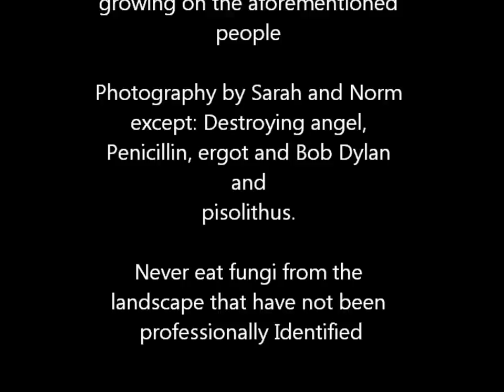Ode to the shroom (Ballad of the basidiomycota)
Ode to the shroom (Ballad of the basidiomycota) \ By Norman L. Dart (10/21/11)
A                                                             E
There is fungus among us everywhere you go
There is a fungus among us everywhere you go
A
There are fungi growing between your toes
D
And fungal spores up your nose

They make beer foam and bread rise
Some will even get you high

Conks cause trees to decline
Yeast ferment sugar to wine

There are fungi-fungi everywhere
In your underwear and on your hair

Some are the best friends a man can know
Others are the worst of foe

Fungi on the forest floors
In deserts, oceans, streams and more

Saprophytes can survive on hay
Facultative will swing both ways

Just because their made of chitin
Is no reason to be frightened!

Some will kill a farmer's crop
Others will hide in your flip flop

Ergot makes you sick in the head
Eat a destroying angel and you are sure to be dead

Bob Dylan got histoplasmosa in his lungs
Pisolithus looks like horse dung